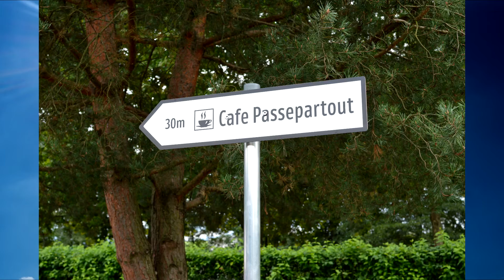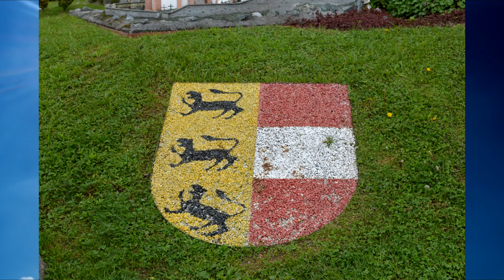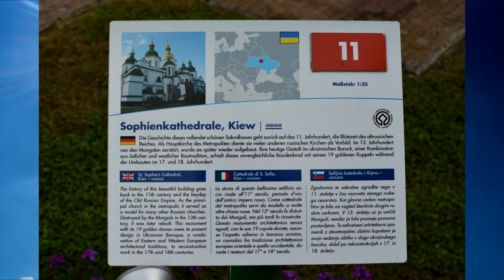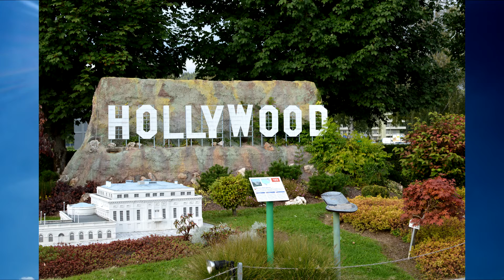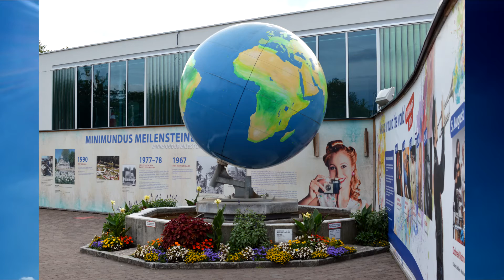Minimundus Klagenfurt Austria